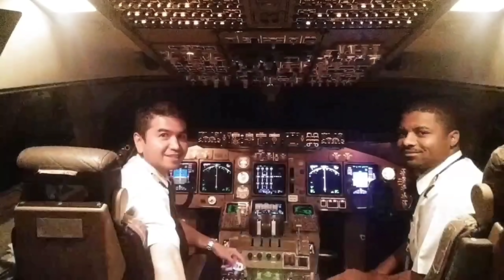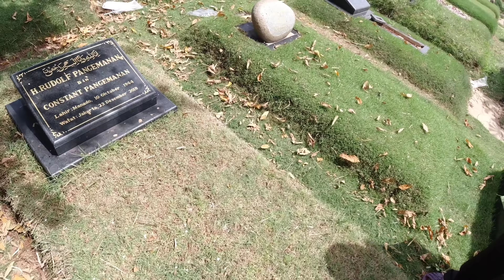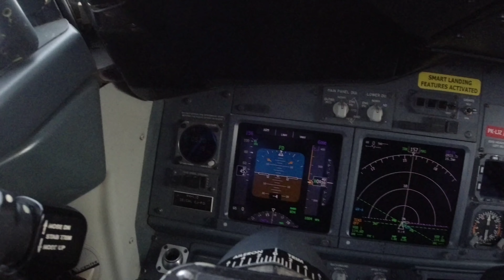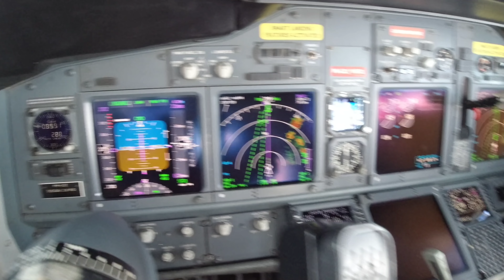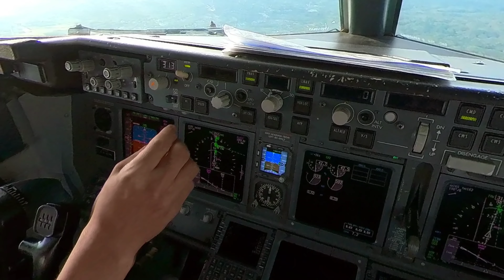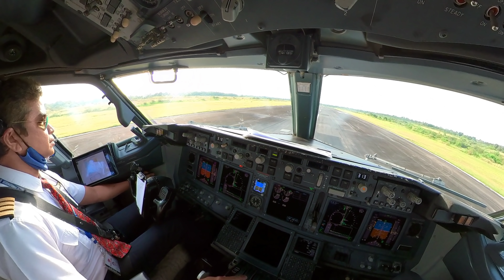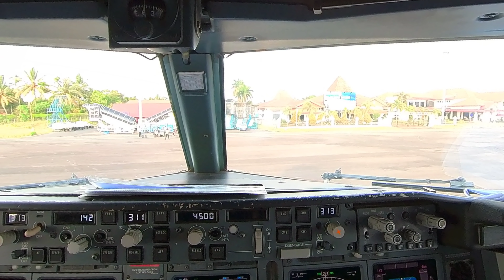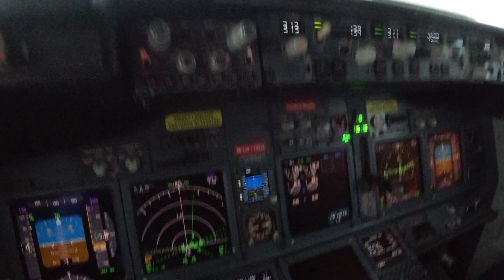Flight To Bengkulu for a Night, Harvest Rambutan in Pilot Mansion, Complete His Duty as Son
this Vlog content situation after he celebrate Kano's Birthday in Bali back to be alone in his mansion then Harvest Rambutan and bring it to his Mom House, then 2 his Papa grave yard with his Mama, to memorial 2 Years of his papa Passed away.

then go to flight to Bengkulu for a night before he back to Bali again meet his lil Fam